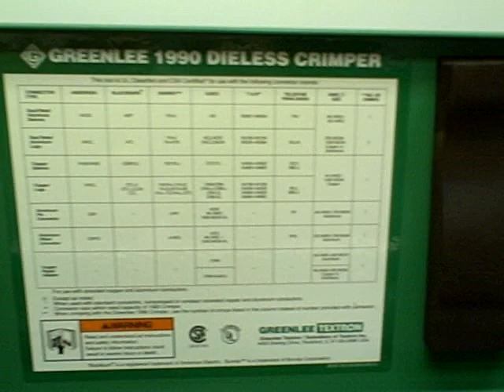Greenlee 1990 Dieless Hydraulic Crimp Tool Crimper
New Condition
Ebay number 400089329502